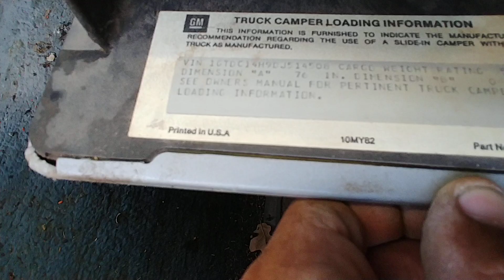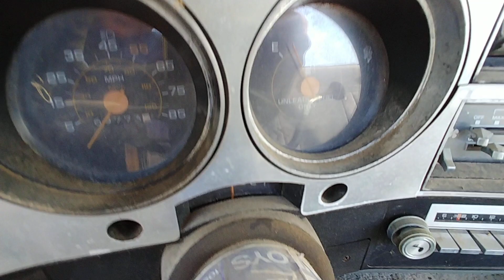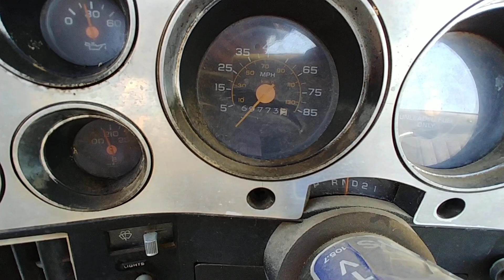1983 Square Body GMC Sierra Classic Junkyard Find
1983 Square Body GMC Sierra Classic Junkyard Find. For as popular as these trucks are, I still see them pop up in the yards on a regular basis. This 83 GMC was not that bad to where it needed to be junked. It was just about all there with not much damage relatively speaking. This will be another that donates her parts to save others but it really could have been saved itself. Oh well. On to the next one.